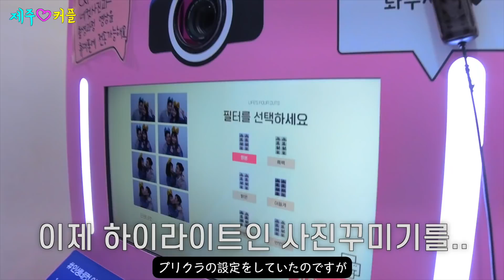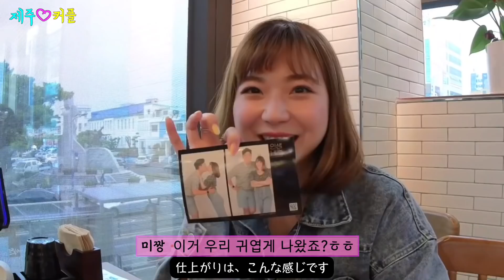데이트하다가 갑자기 일본인아내가 당황한 이유는..?[한일커플]デート中に日本人妻が韓国で焦った理由は？www【日韓カップル】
괜찮아..자연스러웠어..ㅋㅋㅋㅋ
日本と韓国のデートの違いを感じた瞬間。。

面白く見て下さったら幸いです♡
購読！高評価！よろしくお願いします

각종 문의는 이메일로 부탁드립니다.